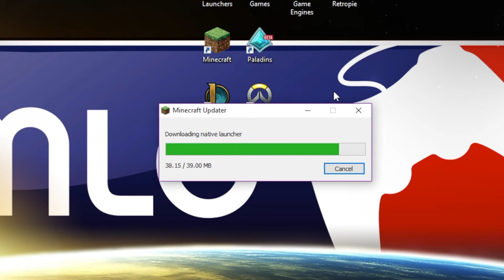Fortnite Fails Montage (with like 6 kills in the beginning)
This footage is from around Christmas and a little past that, back when I was reaallly bad. I hope you guys enjoy my rage at this video game!